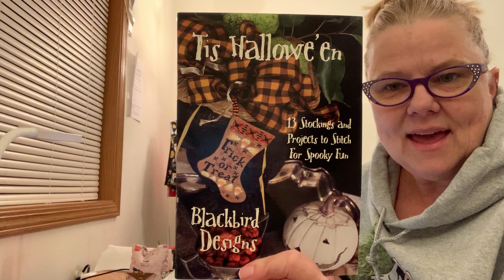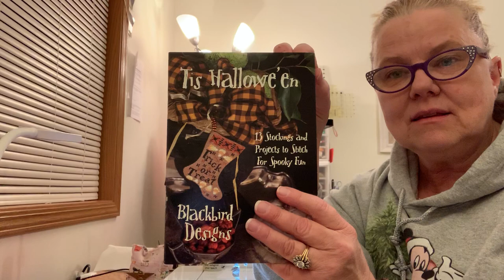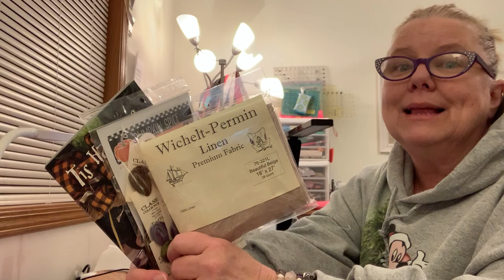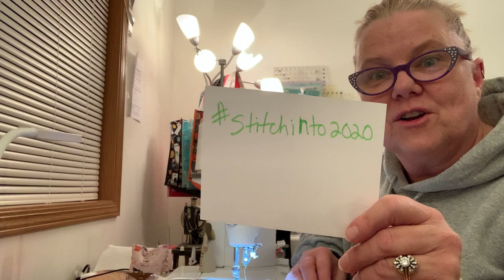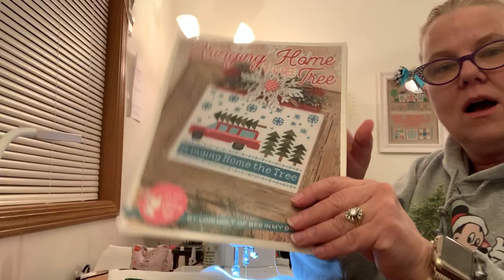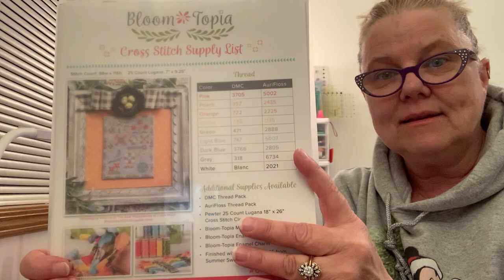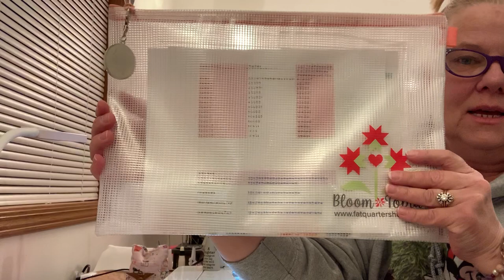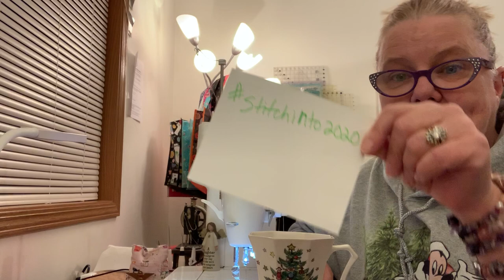Flosstube #6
2020 New Years resolutions

FLOSSTUBES MUST WATCH
Javagirlstitches
Roladex stitcher
married with stitches
fatquartershop
stitchermel